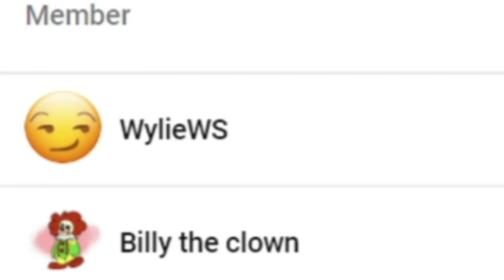SML YTP: Strong Jeffy! Reaction!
Channel Members:
~WylieWS
~Billy the clown
~QTGamer7842

-SMG001, 2021